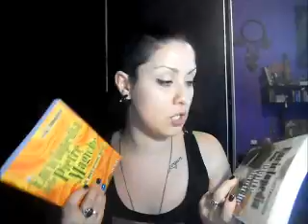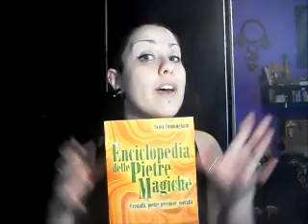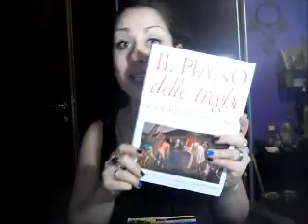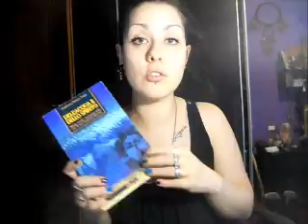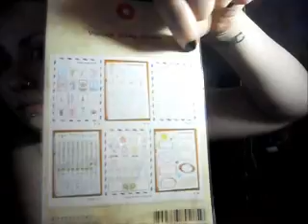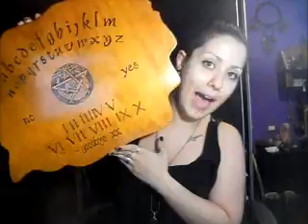Preferiti LUGLIO - "Fatto il Misfatto"